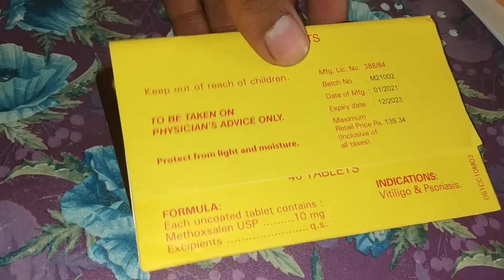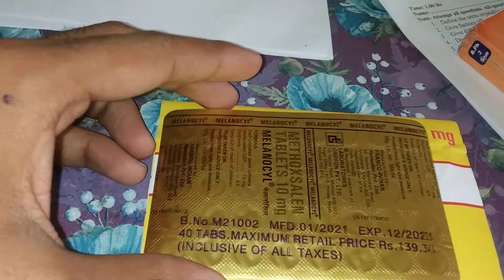medical Methoxsalen tablets 10mg melanocyl tablets use in Hindi part 109